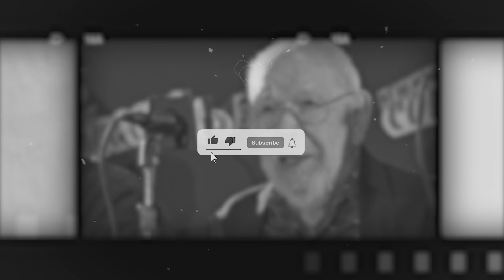A SHOCKING TRAGEDY! AVATAR STAR HAS JUST DIED! HE WAS A LEGEND! BREAKING NEWS! SUDDEN STROKE...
The world of cinema has suffered a great loss as the Avatar franchise bids farewell to one of its most valuable members – John Refoua. A creative genius, a loving husband, and a devoted family man, John passed away on May 14, leaving his loved ones grieving this incomprehensible void. He battled gallantly with cholangiocarcinoma, a rare form of bile cancer and, with immense courage, faced every moment of his illness, surrounded by the people he cherished the most.

John was more than a gifted film editor; he was an inspiration, a beacon of hope, and a role model. Against all odds, he continued working right up until his final moments on the third installment of Avatar, which was his passion and pride. The end of 2024 will not be the same without him, for John made every project of his, nothing but golden. His wife, Serena, wrote about him with such heartfelt emotion and admiration, capturing the essence of who John was, and how much he meant to so many people.

The news of John's passing has cast a dark shadow over the world of cinema, and countless hearts are now left shattered and broken. John's legacy will not be forgotten, nor will the incredible talent that he brought to the screen. His peers will remember his work and his dedication to his craft, but the world shall remember the kindness, joy, and generosity that he bestowed upon everyone he met. He will be missed deeply, and our hearts go out to his family, friends, colleagues, and all those who knew and loved him. Rest in peace, John Refoua.